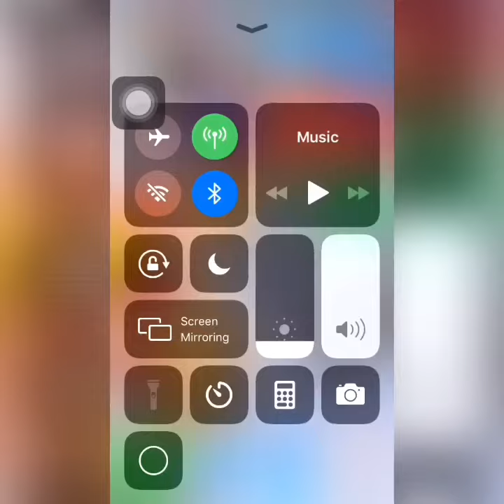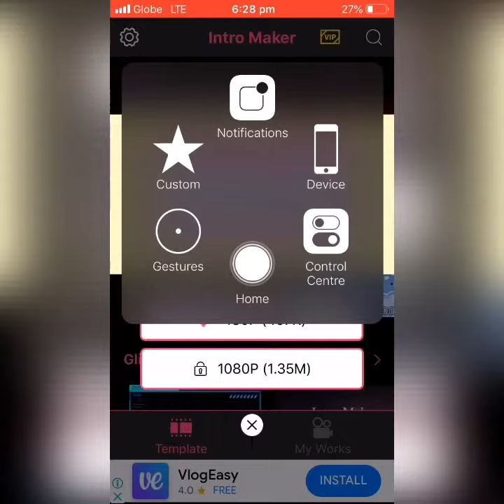PAANO GUMAWA NG INTRO I TRIAL EDITING SKILLS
Ituturo ko at share ang aking intro and outro maker.
introduction vlog